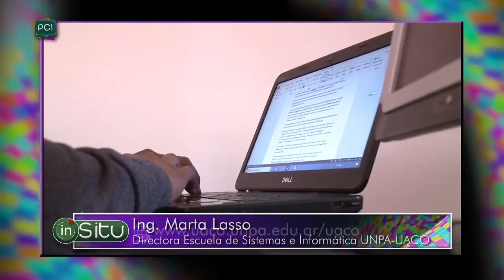10° PGM - Ing. Marta Lasso - Directora Escuelas de Sistemas e Informática UNPA UACO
Hablamos con la Ing. Marta Lasso,  sobre la Escuela de Sistemas e Informática y la capacitación “La Programación y su Didáctica” próxima a llevarse a cabo mediante la virtualidad y de manera gratuita.